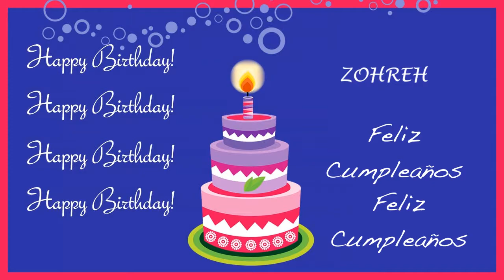Zohreh Card Tarjeta - Happy Birthday